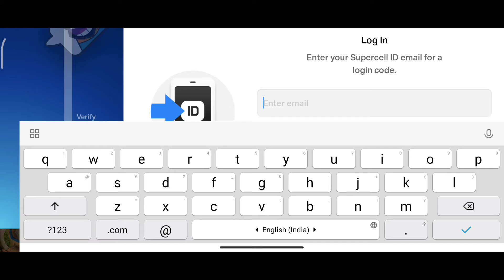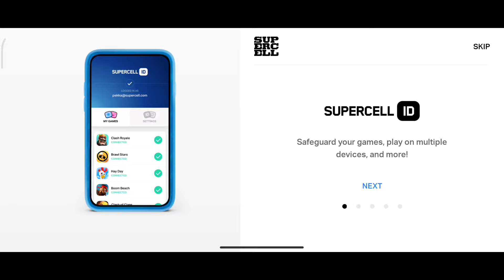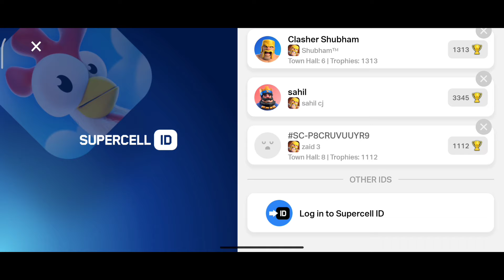How to Create & Play Multiple Accounts in Coc | Second Account in One Device - Clash of Clans 2025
How to Create & Play Multiple Accounts in Coc | Second Account in One Device - Clash of Clans

1. All videos on my channel are for only Educational Purpose.
2.I always try to follow supercell fan contect policy and I respect supercell.
3.1 make people aware about the norms of supercell.